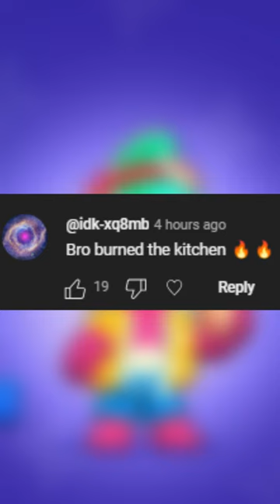Rating Doug Skins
Ranking Every Doug Skin